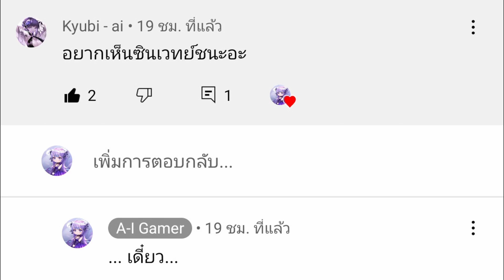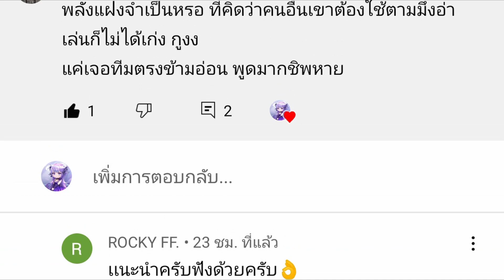RoV : Sinestrea สายเวทย์สุดฮา ถึงเวลาแก้มือ ชนะได้ไงไปดูกัน!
ก็นานๆทีจะมาอยู่กับคอนเทนต์ฮาๆกันแล้วนะครับ สำหรับคลิปนี้ก็เนื่องจากมีคนขอให้ทำซินเวท และพอทำเสร็จก็ดันโดนรีเควสขอเล่นซินเวทให้ชนะอีก 5555  เลยออกมาเป็นคลิปนี้นั่นเองคร้าบ

สนับสนุนให้การโดเนทได้ที่ : True money : 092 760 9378